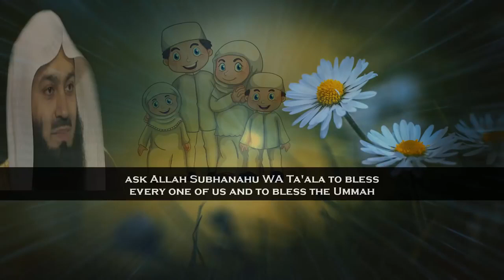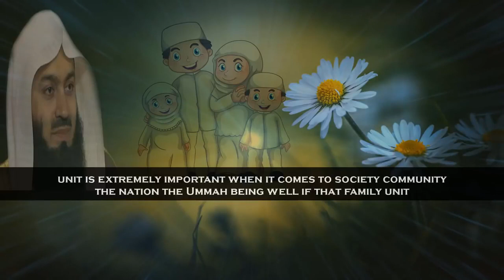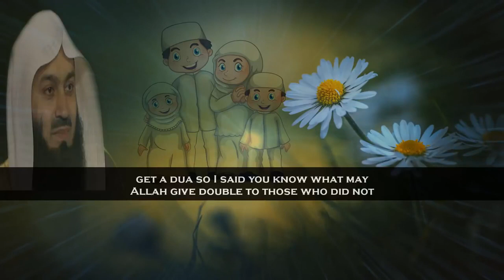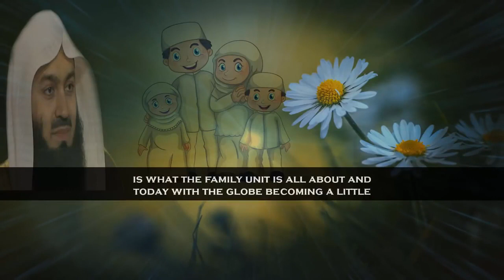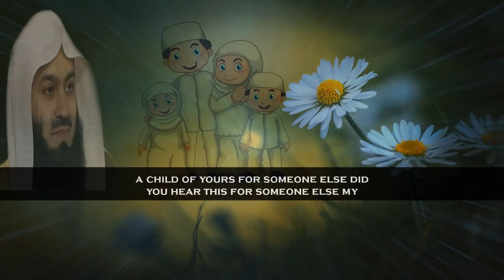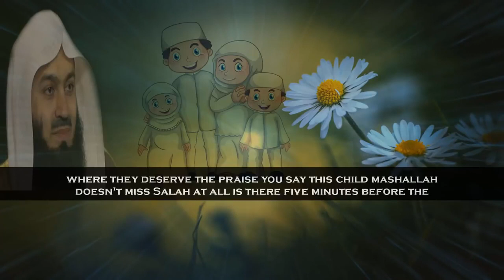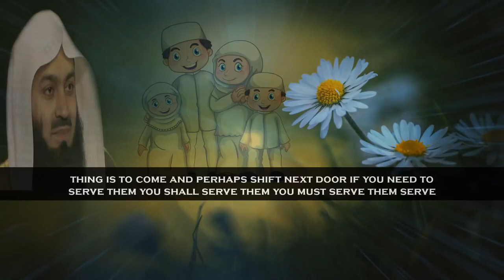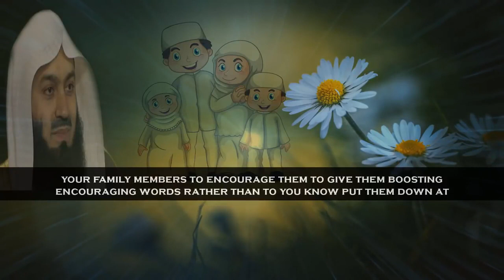Powerful Tips to maintain Happy & Peaceful Family Relationships | IslamicMotivationalDose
"Assalamualaikum wa rahmatullahi wa barakatuhu, My Dear Brothers & Sisters .."

"Verily, in the remembrance of ALLAH (swt) do hearts find peace (13:28)"

This islamic motivational video reminder, includes Best & Powerful motivational hadith with islamic teachings & islamic values | Every word motivates million times | Reality of life | The truth of Duniya & Aqirath (world of Here & Hereafter).
This islamic video is more powerful than words (with depth of meaning) will sure inspire you to be successful in this life & Hereafter.

This particular video brings very basic islamic motivational sayings, hadith & quotes of great scholars(ulma) . Use & implement these "Islamic Motivational Dose" To get self motivated this 2020 ramadan  , To please ALLAAH (swt) & also to inspire others with your good habits and to be Successful in this World & Hereafter ..

I would be glad to know which one is your favourite from the whole video & How it is motivating your lifestyle .

In shaa ALLAH, I will upload a Good worthful video and Top islamic motivational qoutes & hadith with great motivational content, that video will include the worlds top islamic motivational qoutes & Inspiring content that you must see, read & try your best to make your lifestyle everyday more better. So, comment down to this video if you want that top islamic motivational qoutes video earlier.

⤵⤵⤵ Islamic Rulings ⤵⤵⤵

📩Suggest -  what kind of Islamic Motivational Content you would love to watch

Queries solved :-
1) How To Become The Best Muslim This Ramadan 2020.
2) Fasting / Ramadan | Qur’an recitation & translation.
3)  Preparations, Principles & Virtues Of the month of Ramadan.
4) Last 10 days of Ramadan .
4)  Simple Schedule for Lailatul Qadr night.
5) Fajr Salah ( Early Morning Prayer ).
6) How To know? ALLAH Loves You?
7) motivational What'sAppStatus ❤ ALLAH ( swt )  Tests Those HE Loves ❤
8) Top 50 motivational qoutes for Marriage Goals 💞

To please ALLAH swt ❤  Let's ToGether get motivated & inspire others too (Sadqa-e-Jariya)

The content of my videos is for motivational purposes only .

This video does not contain anything that is harmful, improper or something that should not be there on youtube .
I respect & love everyone.

We do not perform copyright infringement but in case if we have posted any copyright content by anybody else or If we have mistakenly used or uploaded any copyright material,  please message us & we will take it down.

💝 JazzakALLAH khair for Watching !